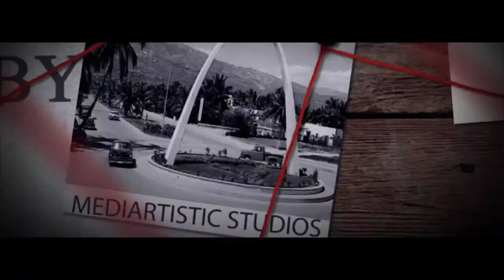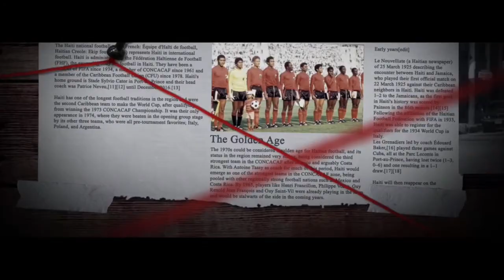Conférence Annuelle du 29 Mars 2022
"Ranimons la Flamme"

Adresse : 15, Rue Pélican, Clercine 4. (En face aérogare Guy Malary)